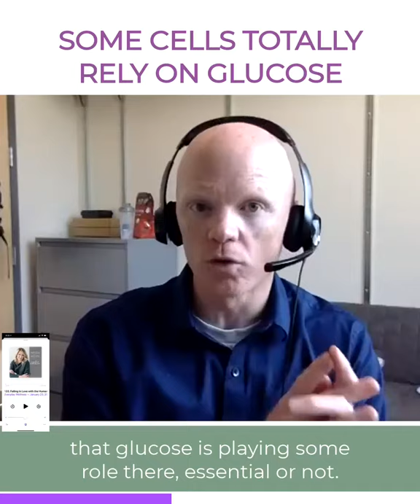What To Do About Insulin Resistance Disorders with Benjamin Bikman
I am delighted to have Dr. Benjamin Bikman back on the Everyday Wellness podcast! He was with us once before in Episode 114, where he spoke about the role of insulin resistance, metabolic health, and the COVID-19 pandemic. Dr. Ben is the author of a book I frequently recommend, called Why We Get Sick.

It can be quite challenging for many women to maintain a healthy weight and good metabolic health after about forty years of age. Just about all of our fat cells are made during childhood and puberty, and when we reach our sixties or seventies, the number of our fat cells starts to decline. Insulin plays a vital role in how fat cells can change and respond to sex hormones. In this episode, Dr. Ben talks about insulin, fat cells, and sex hormones in women.

Benjamin Bikman earned his Ph.D. in Bioenergetics and was a postdoctoral fellow with the Duke-National University of Singapore in metabolic disorders. Currently, his professional focus as a scientist and associate professor (Brigham Young University) is to better understand the role of elevated insulin in regulating obesity and diabetes, including the relevance of ketones in mitochondrial function.